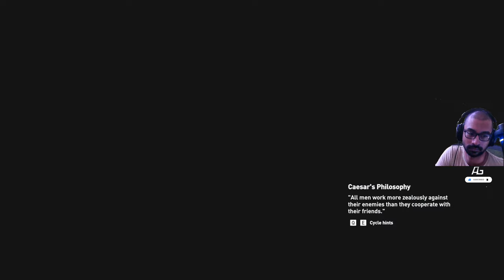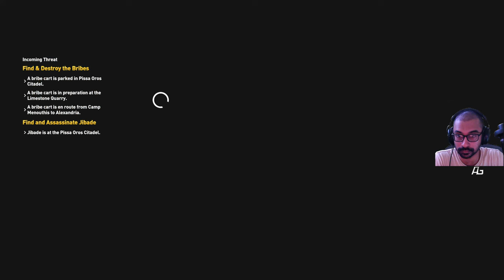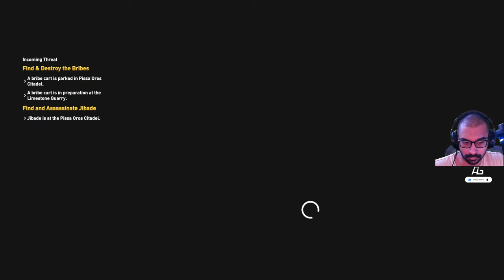Assassin's Creed Origins - Part 17 (LIVE)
I hope you enjoy your time here. I'm happy to have you in my community.

If any negativity is being directed towards my channel or my livestreams, I will immediately report & block the culprit without any tolerance. You've been warned. Please keep the community positive & endearing. Thank you for understanding.

If you feel like donating using an optional method or if you don't have YouTube Super Chat/Membership Gifting features available in your country, you can still offer a large amount of your amazing support

About the game: Assassin's Creed Origins is a 2017 action role-playing video game developed by Ubisoft Montreal and published by Ubisoft. It is the tenth major installment in the Assassin's Creed series, following 2015's Assassin's Creed Syndicate. Principally set in Egypt, near the end of the Ptolemaic period from 49 to 43 BC, the story follows a Medjay named Bayek of Siwa and his wife Aya as they seek revenge for the murder of their son. It also explores the origins of the Assassin Brotherhood—referred here to as the Hidden Ones—and of their millenia-long conflict with the Order of the Ancients—forerunners to the Templar Order. The framing story, set in the 21st century, follows a new character, Layla Hassan, who relives Bayek and Aya's memories using a modified Animus device. The game's development began following the release of Assassin's Creed IV: Black Flag in 2013. Ubisoft Montreal led its four-year development with help from a team of nearly 700 people from other Ubisoft studios around the world. The team consulted Egyptologists and historians extensively to ensure the setting was authentically represented in the game. In response to the common criticism that the gameplay of the series was getting stale and overly familiar, Ubisoft decided to reinvent the Assassin's Creed formula with Origins. Whereas previous entries were mainly stealth-action games, Origins introduces many elements found in role-playing games and an overhauled "hitbox-based" combat system. While Assassin's Creed had been an annual franchise since Assassin's Creed II (2009), an extra year of development time allowed the team to polish the game further. This was largely a response to the tepid sales of Syndicate, and the troubled launch of Assassin's Creed Unity, which was plagued with technical issues when it was released in 2014. Announced at E3 2017, Origins was released on October 27, 2017, for PlayStation 4, Windows, and Xbox One, and for Stadia on December 15, 2020. It received positive reviews from critics, with many calling it an improvement over previous entries and praising the story, characters, voice acting, reworked gameplay systems, world design, historical accuracy, and the visuals. However, the game also drew criticism for its pacing, quest design, and technical issues. The game has sold over ten million units worldwide and was nominated for several end-of-year accolades. Ubisoft supported Origins extensively following its launch, releasing two story expansions—The Hidden Ones and Curse of the Pharaohs—and a free Discovery Tour mode, which removes all combat from the game and allows players to learn about the history and culture of Ptolemaic Egypt through a series of guided tours. Its successor, Assassin's Creed Odyssey, which is set in Classical Greece during the Peloponnesian War, was released in October 2018, expanding on the revamped gameplay and continuing the new framing story.